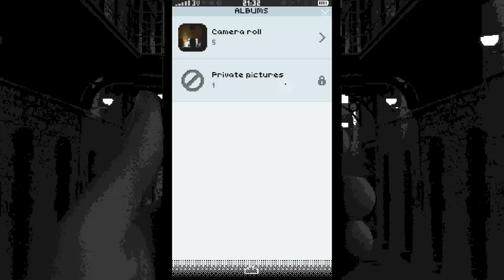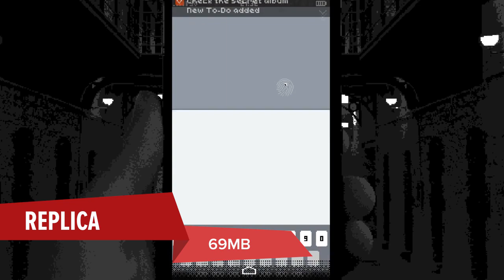Game Android Terbaik November 2016 | Asphalt Xtreme, Devilian, dan lainnya!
Bulan November lalu dunia game mobile diisi dengan berbagai game menarik, mulai dari balapan seru di Asphalt Xtreme hingga game Point Blank yang ada di mobile!

Untuk lebih lengkapnya, simak langsung daftar game Android terbaik bulan November 2016 berikut ini!

MICRO MACHINES

Game mobil-mobilan mini yang dilengkapi berbagai senjata dari NERF. Dijamin bikin greget.

BURRITO BISON: LAUNCHA LIBRE

Selamatkan dunia dari serangan gummy bear dengan menjadi luchador berkekuatan super. Bingung? Tidak usah terlalu dipikirkan.

POINT BLANK MOBILE

Karena PB di warnet sudah terlalu mainstream.

SUPER CAT BROS

Seperti Super Mario Bros, hanya dengan kucing.

REPLICA

Ungkap misteri dari serangan teror dengan memeriksa isi dari sebuah smartphone misterius.

DEVILIAN

Mirip dengan versi PC, namun dengan kemudahan yang ditawarkan sebuah game hack n' slash smartphone.

Jika kamu mengaku penggemar sepak bola, maka Football Manager Mobile 2017 wajib jadi mainanmu bulan ini!

GEAR.CLUB

Visual yang memukau dan gameplay yang seru dari game balap ini akan membuatmu tidak bisa melepaskan smartphone milikmu!

ASPHALT XTREME

Asphalt kini semakin menggila dengan trek dan kendaraan baru yang semakin ekstrim!

TOON SHOOTER 2

Tembak-tembakan ala Gradius ini akan menguji kegesitanmu mengendalikan pesawat dan menghancurkan musuh yang ada.